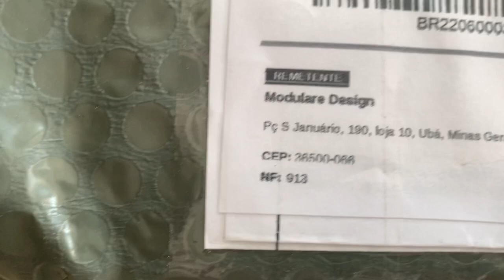Como decorar seu quarto! Cabeceira de cama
Olá meus amigos tudo bem com vocês ?
Vou estar monstrando para vocês como montei minha cabeceira de cama!

Se estiver alguma dúvida é só deixar mensagem. Você ainda me encontra no